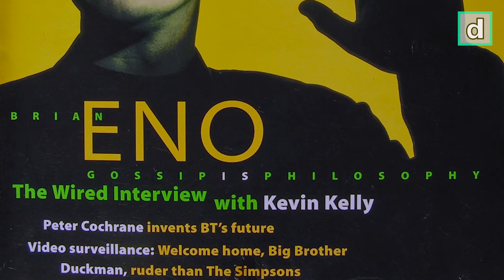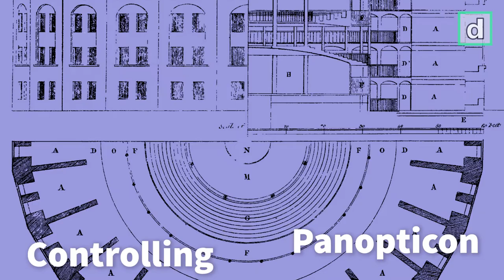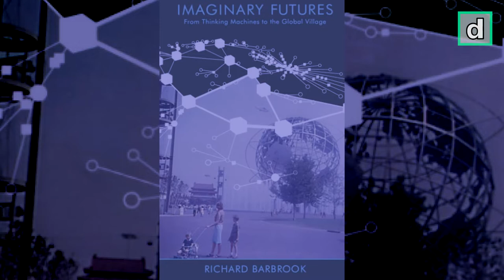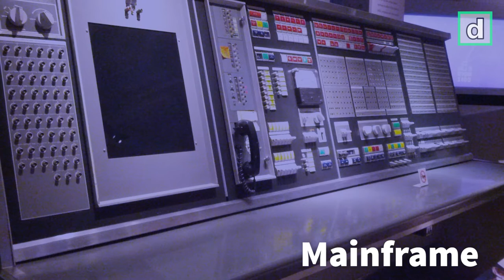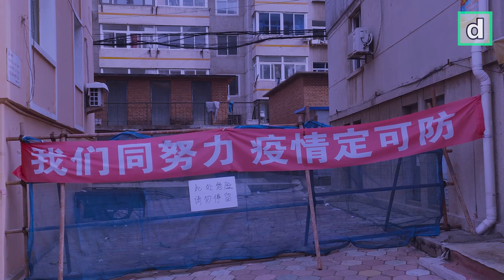Dr. Richard Barbrook on The Californian Ideology and the future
Despite the fact that The Californian Ideology was written over 25 years ago, it's still recognized as a highly relevant text for everyone who studies culture and society in relation to the internet. According to Richard Barbrook, who produced this essay — or "manifesto", as he calls it — together with Andy Cameron, the essay was written during the end of a period in which the United States of America was seen as representative of what the future would look like. According to Barbrook, what was happening in the United States at that moment was imagined as a demonstration of the destiny of the rest of the world.

Today, the situation is much different. If Barbrook would have to write a similar text again, he'd name it "The Shenzhen Ideology", and focus on China instead of the US. According to him, the manner in which China has been dealing with COVID-19 shows how China has found a way to employ technologies for social purposes. The United States, however, has mostly focused on short-term commercial goals, and Europe has followed in its footsteps. This type of behaviour and its underlying ideological views are becoming untenable, Barbrook believes. Therefore, if Europe does not want to use surveillance in a way that is similar to the Chinese or American method, it will need to develop new, democratic perspective on the employment of technologies for the public.